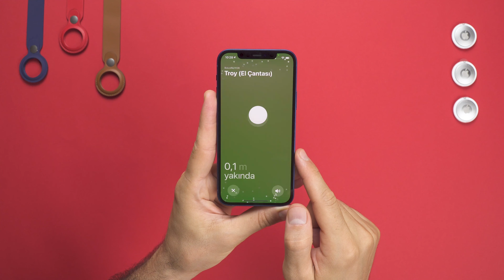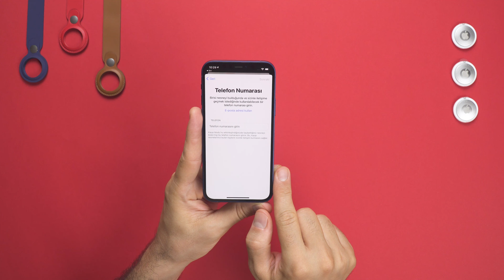AirTag ile Kaybetme Alışkanlığınız Nasıl Kayboluyor?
Bu videomuzda AirTag ile hayatımıza giren yenilikleri sizin için inceledik.

-AirTag'in Hayatınızı Kolaylaştıran Özellikleri-

00:00 AirTag Ne İçin Kullanılır?
00:28 İlk Çalıştırma
00:56 AirTag Boyutu
01:06 AirTag Kurulumu
01:35 AirTag Nasıl Kullanılır?
02:10 AirTag ile Kayıp Eşyalarınızı Nasıl Bulabilirsiniz?
02:31 AirTag ve Gizlilik
02:49 AirTag'in Suya ve Toza Dayanıklılığı
02:58 AirTag ve iPhone Uyumluluğu
03:17 Nereden Alırım?

AirTag Sistem Gereksinimleri ve Uyumluluk:
Apple ID
iOS 14.5 veya daha yeni bir iOS sürümü yüklü iPhone ve iPod touch modelleri
iPadOS 14.5 veya daha yeni bir iPadOS sürümü yüklü iPad modelleri

"Tam Konum Bulma" özelliği aşağıdaki aygıtlarla uyumludur:
iPhone 11
iPhone 11 Pro ve iPhone 11 Pro Max
iPhone 12 ve iPhone 12 mini
iPhone 12 Pro ve iPhone 12 Pro Max